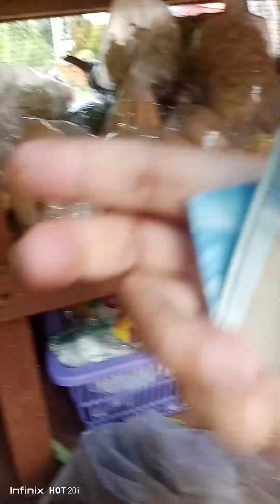SUPERMURAH, EMAK HEMAT BELANJANYA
CARA SUPERMURAH,EMAK HEMAT BELANJANYA